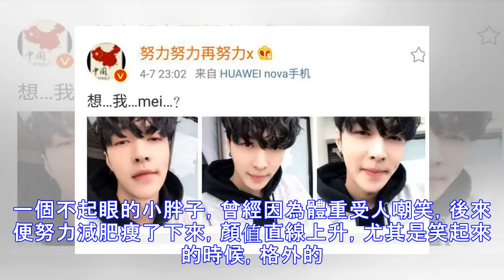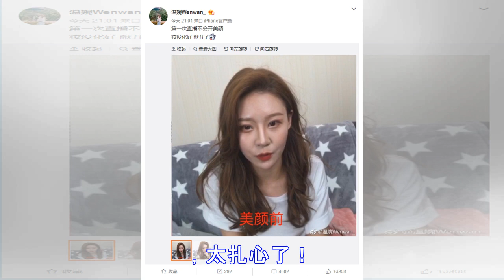抖音網紅離開濾鏡，溫婉像老了十歲，最後一個太扎心！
抖音網紅離開濾鏡，溫婉像老了十歲，最後一個太扎心！如今隨着互聯網的快速發展，網絡也依然融入了大家的生活和娛樂之中，要數當下最火的小視頻軟件就莫過於抖音了，而也有很多人因為在抖音上發布了自己的視頻，就成為了擁有眾多粉絲的網紅。不過大家都知道，抖音拍出來的視頻是具有美顏濾鏡的，現在就帶大家來看看那些知名的抖音網紅離開了美顏濾鏡的真實模樣吧。 莉哥，最初只是一個人氣並不高的小主播。而在抖音上因為唱了一首《讓我做你的眼睛》而被瘋狂的轉發，一度成為抖音上最火的歌。莉哥不僅唱歌好聽，而且長相清純，尤其是笑起來的時候格外的具有感染力，所以很快就吸引了大量的粉絲。而有人扒出了莉哥的素顏照片，沒了妝容和美顏濾鏡...